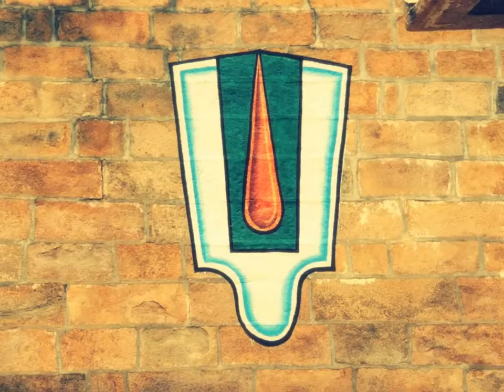Srirangam Temple, trichy Darshan from inside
Shri Rangnatha temple at srirangam near to trichy, Rangnatha ji deity is first deity of this creation and self manifested deity First worship by Bhrama ji then Narada muni.. as so on later it worship by Maharaja Dasratha and Lord Rama Himself